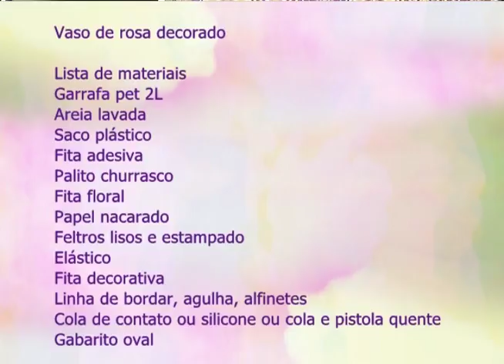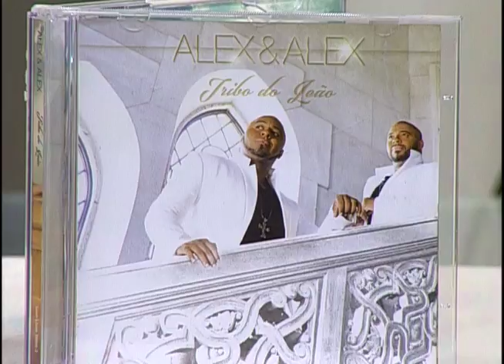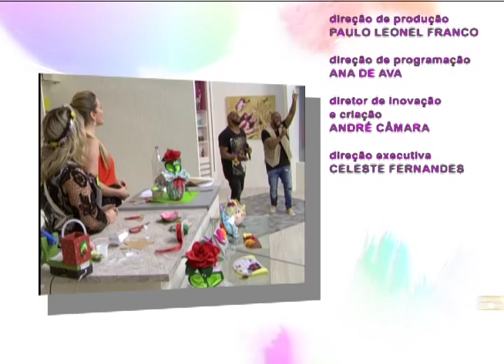Espaço Feminino - Incontinência Urinaria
12/05/2017